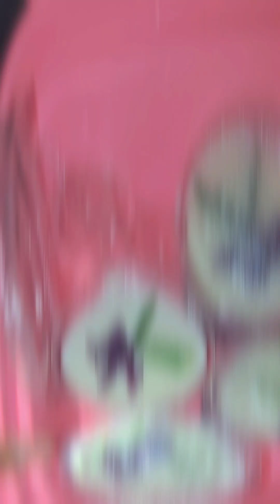A Day in My Life | Nurfitasari